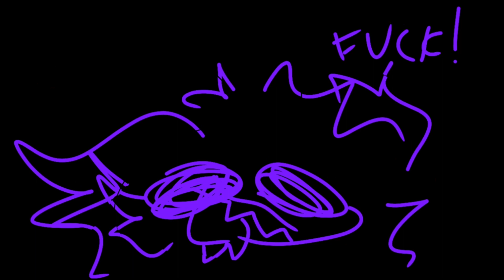(flash warning) I hate everything about you and i don't care :)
edit 2024
idk what iwas on about I was like suicidal or wanted to cut myself and i hated the animation meme community something like that